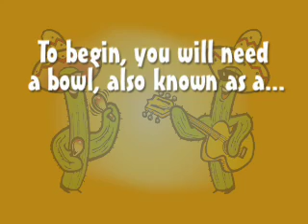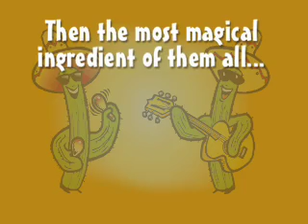The Art of Gucamole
See the masters of Los Gringos Locos in La Canada, California make guacamole.